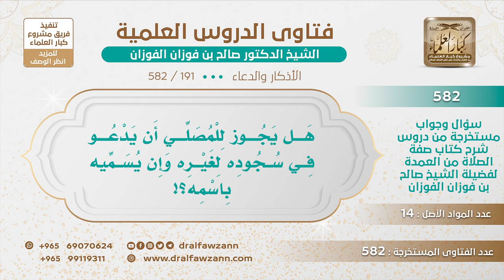[191 -582] هل يجوز للمصلي أن يدعو في سجوده لغيره وأن يسميه باسمه؟ - الشيخ صالح الفوزان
-"السؤال: هل يجوز للمصلي أن يدعو في سجوده لغيره وأن يسميه باسمه؟
الجَوَابُ: لا بأس بذلك، يدعو لمعين ويسميه باسمه.
للاشتراك في قناة الشيخ صالح الفوزان
سؤال وجواب من شرح صفة الصلاة ( 582 ) مقطع

للاستفسار والإقتراحات والدعم
رئيس الفريق
لمشروع كبار العلماء